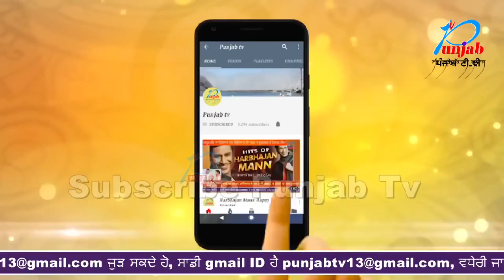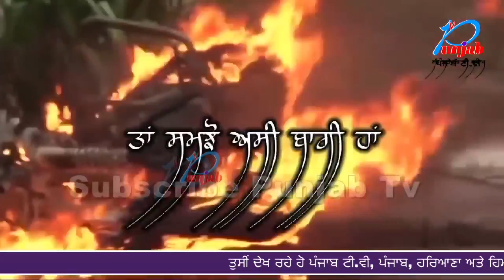ਹਰਸਿਮਰਤ ਨੇ ਕਾਂਗਰਸ ਨੂੰ ਛੱਡ AAP ਨੂੰ ਲਿਆ ਲੰਮੇ